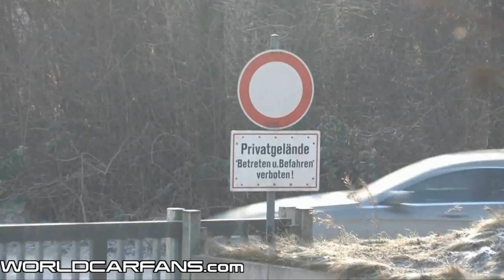Mercedes CLS Shooting Brake spy video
The Mercedes CLS Shooting Break, will be revealed in 2012 and first test drives already started. Our photos of a slightly camouflaged prototype show that the car won't differ too much from the concept car, meaning that the rear and the front will only get small cosmetic changes.